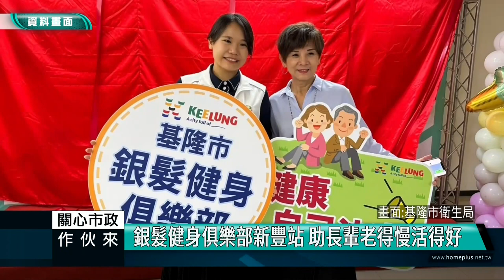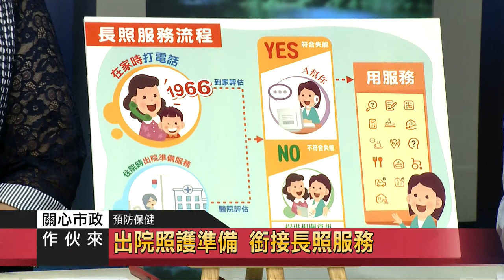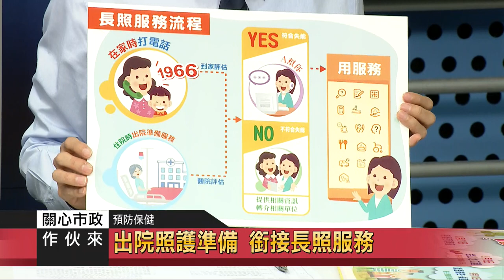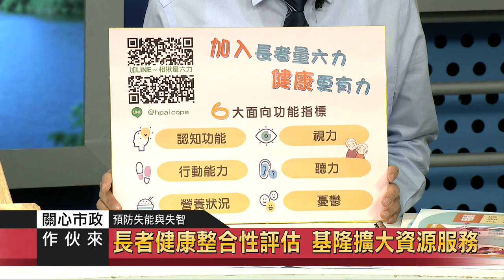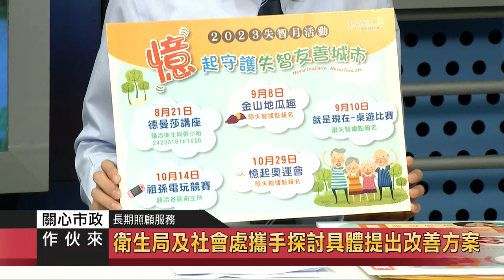2023關心市政做伙來｜高齡社會生活照顧feat.衛生局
2023關心市政做伙來｜高齡社會生活照顧feat.衛生局

來賓:
基隆市衛生局 局長 張賢政
基隆長庚醫院 督導 林好
家屬代表 金翁正

內容:
1. 臺灣地區人口轉型所帶來的基隆人口結構老化趨勢?
*人口結構高齡化 差距擴大
*基隆65歲以上長者佔全市人口19.7%
*扶養比上升 醫療資源配置面臨挑戰

2.人口結構老化伴隨著高齡人口的疾病型態與醫療照護需求？
   *急性病轉型為慢性病 活得健康更重要
   *高齡者常常有多重疾病 需要更多照護

3.老年人口慢性疾病盛行率大幅增加，多重慢性病對醫療照護體系與家庭的挑戰？
*平均年齡逐年提高 高齡者需健康照護
*面對多重慢性病人 各科醫師花費更多心力

4.因應超高齡社會的『健康』政策與 『生活照顧』政策？
   *從前端預防著力 提供五大面向課程
   *設立「社區營養推廣中心」推廣營養知識
    *「動動健康班」 全面提升健康素養
    *出院照護準備 銜接長照服務

5.當醫院角色如何銜接長期照顧服務?可以最作為?
   *出院前3天完成長照失能評估
   *出院後迅速獲得長照四大包 縮短等待時間

6.疾病是人們生活中經常可能面臨的問題，如何從健康促進與整合篩檢預防或延緩失能與失智？
   *ICOPE提供八大面向的整合性評估
    *長者健康整合性評估 基隆擴大資源服務
    *推出行動版自評功能 掃描QR CODE就可加入
    *失智症情緒失控怎麼辦？暴躁、不睡覺8行為！

7.普及性長期照顧對民眾而言非常重要，如何改善基隆的長期照顧服務？
   *如何改善基隆的長期照顧服務？
   *衛生局及社會處攜手探討具體提出改善方案
    *聰明用長照 照顧更順手

8.聽說過住在公寓2樓以上或山坡地像是住偏鄉，醫療與長照使用都困難的，局長可以跟我們談談，這有辦法協助嗎?
   *居家醫療需求暴增近10倍！找到適合的照護團隊？
   *失能家庭醫師計畫 協助失能者
    *家失能照護 把關長輩健康
    *居家醫療整合計畫 把醫生送到家